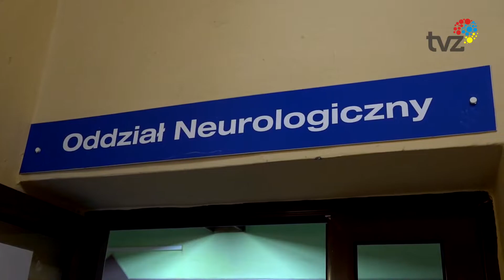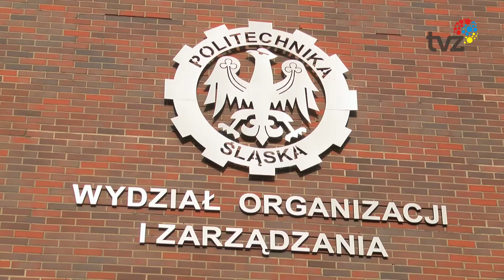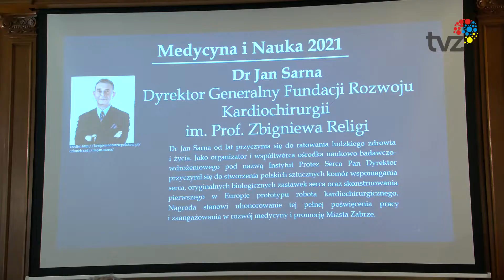ZABRZAŃSKIE ATENY ROZDANE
Zabrzańska Atena to nagroda, która jest przyznawana od dziesięciu lat wybitnym osobowościom  i instytucjom z Zabrza. Wyróżnienie jest przyznawane w dwóch kategoriach "Medycyna i nauka" oraz "Gospodarka i Przedsiębiorczość"